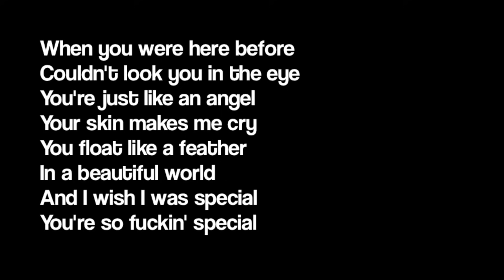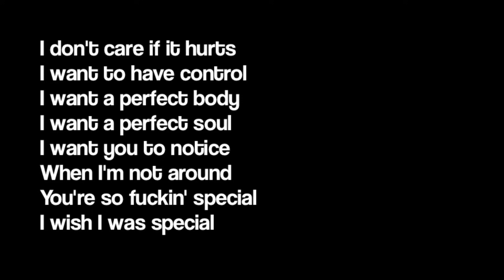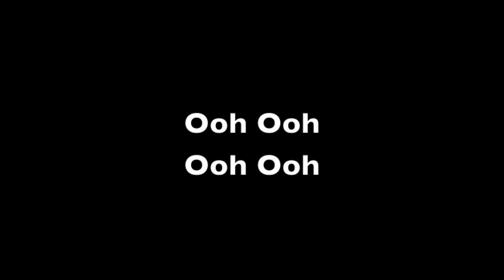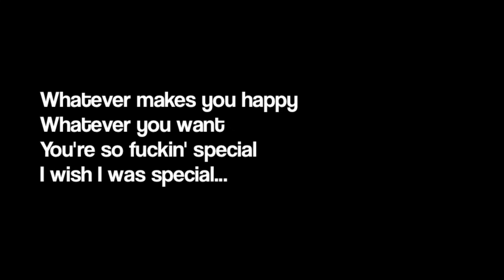Creep Radiohead Lyrics